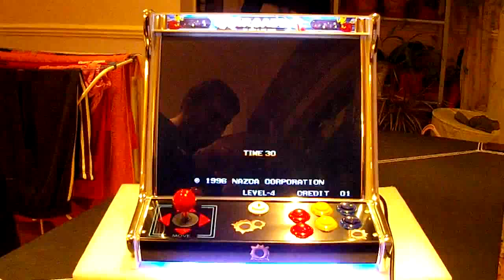Mini Arcade Machine MAME